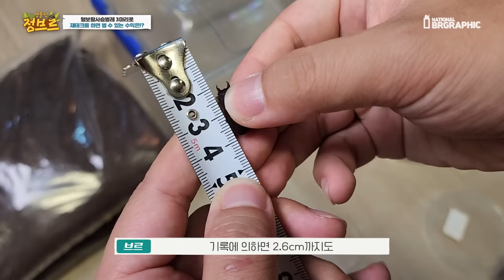8개월동안 사슴벌레 번식하면 얼마를 벌 수 있을까요?? 대박입니다!!ㄷㄷ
*번식 된 마릿수와 현재 곤충의 가격으로 단순 계산하였습니다.
(사육시간, 정성, 분양 등등 모든것을 고려했을땐 결과가 달라질 수 있습니다.)

저는 중학생때부터 자연에서 곤충을 많이 접하고 잡고 키워보고 번식도 해보고 했었습니다. 또한 이를 키워 분양도 하면서 나름대로의 용돈도 쓰고 다른 곤충을 더 구매했었죠!

경제관념이 생긴 것 인데요. 적절한선에서 이를 이용한다면 키우는 재미도 있고 배울점도 있다고 생각합니다^^